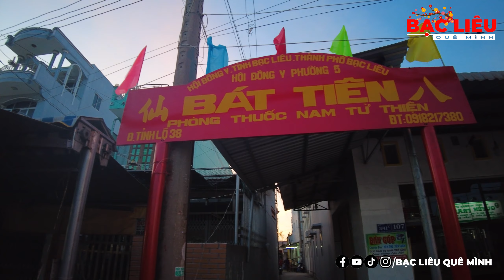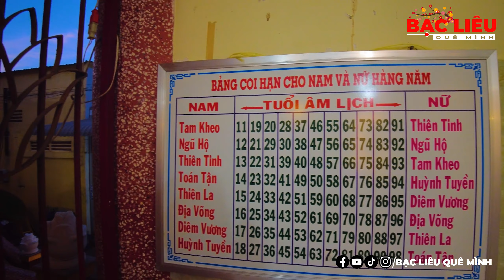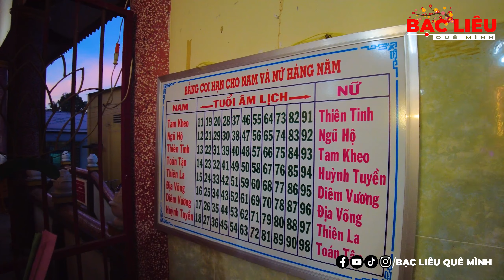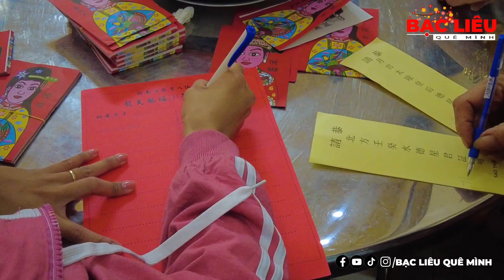Vía Ngọc Hoàng tại Chùa Bát Tiên mùng 9 Tháng Giêng và Cúng Sao tại chùa của người Hoa ở Bạc Liêu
Hình ảnh được ghi nhận vào tối ngày mùng 9 tháng Giêng, ngày vía Ngọc Hoàng tại chùa Bát Tiên thuộc đường tỉnh lộ 38 phường 5 thành phố Bạc Liêu.